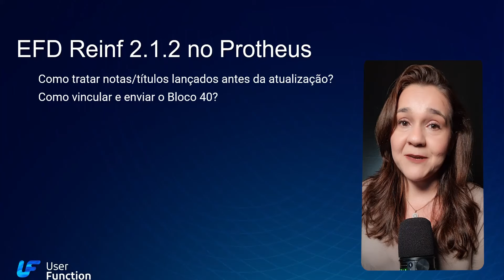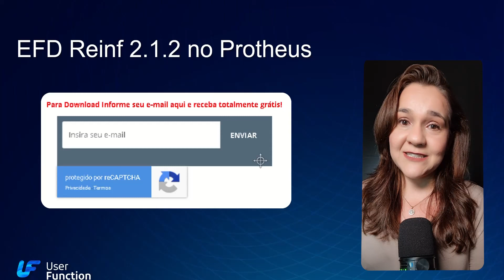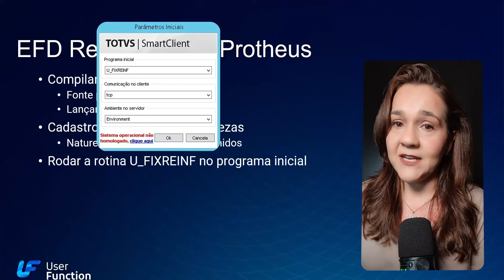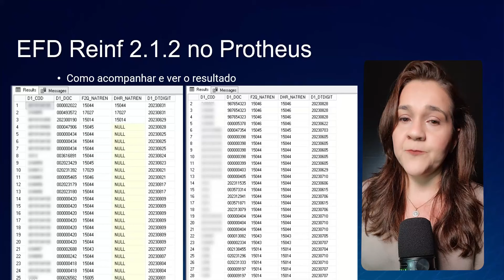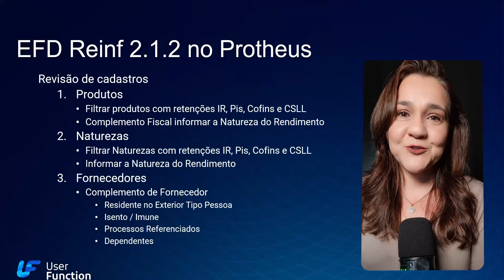Evite retrabalhos - Conheça o U_FIXREINF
O U_FIXREINF é uma nova rotina disponibilizada pela TOTVS para o Protheus, e ela pode evitar retrabalhos em relação à EFD-Reinf 2.1.2. No vídeo, respondemos perguntas como:

(00:00) Introdução
(01:58) Como tratar notas/títulos lançados antes da atualização da EFD-Reinf 2.1.2?
(03:06) Como vincular e enviar o Bloco 40?
(05:01) O que fazer para usar o U_FIXREINF?
(06:33) Como rodar a rotina U_FIXREINF?
(07:16) Como acompanhar e ver o resultado?
(08:46) Quais cadastros precisam ser revisados?

Invista em sua carreira!

A User Function consultoria é uma empresa de consultoria independente e não tem nenhum vínculo direto ou indireto com a TOTVS®, qualquer uma de suas franquias ou qualquer um de seus representantes."